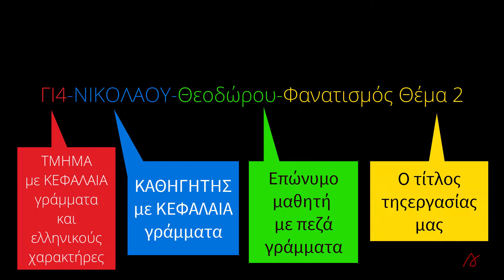Πώς ονομάζουμε τα αρχεία PDF που αποστέλλουμε στην καθηγήτρια ή στον καθηγητή μας.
Τι όνομα δίνουμε στο αρχείο PDF που περιέχει μια εργασία μας.
Για τη διευκόλυνση της τηλεκπαίδευσης και της επικοινωνίας μαθητή-δασκάλου, χρειάζεται ενιαίος και σταθερός τρόπος για την ονομασία των αρχείων που αποστέλλουν οι μαθητές μας.
ΤΜΗΜΑ - ΕΠΩΝΥΜΟ ΚΑΘΗΓΗΤΗ -ΤΟ ΕΠΩΝΥΜΟ ΜΑΣ - Ο ΤΙΤΛΟΣ ΤΗΣ ΕΡΓΑΣΙΑΣ ΜΑΣ